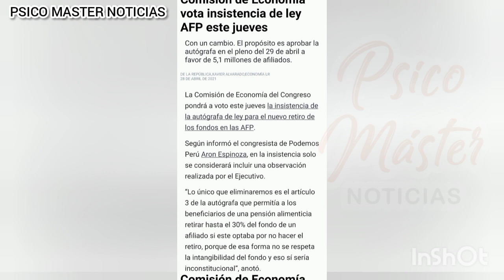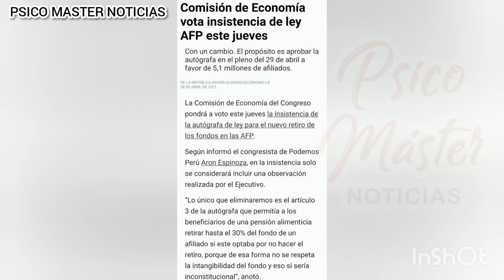¡Confirmado! Este es el Único Cambió Que Habrá en la Ley del Retiro AFP 4UIT y 100% ¡Insistencia!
¡Confirmado! Este es el Único Cambió Que Habrá en la Ley del Retiro AFP 4 UIT y 100% ¡Insistencia!